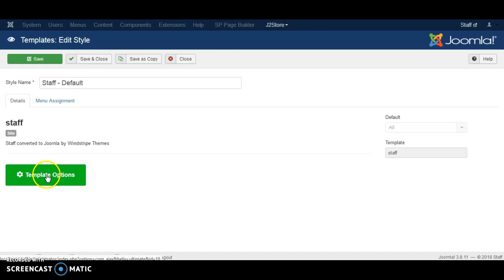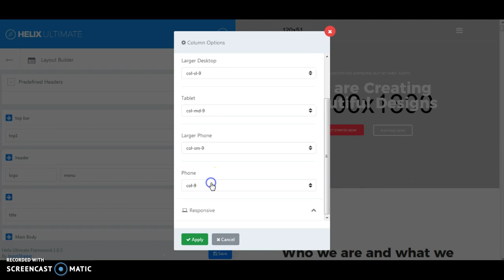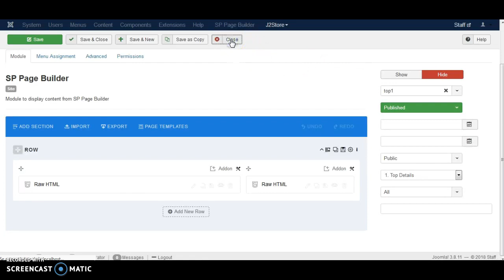How we work with the Helix Ultimate Framework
We present in this video how we work developing Joomla themes and websites with the Helix Ultimate Framework